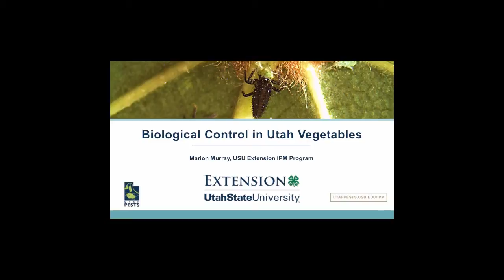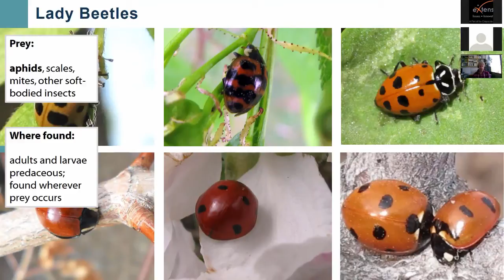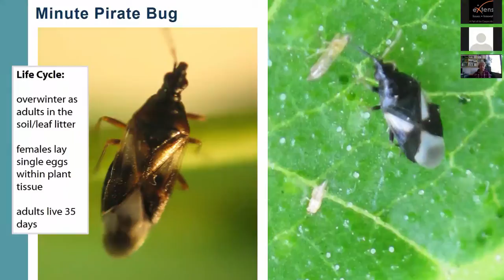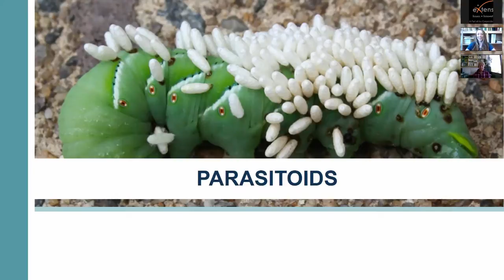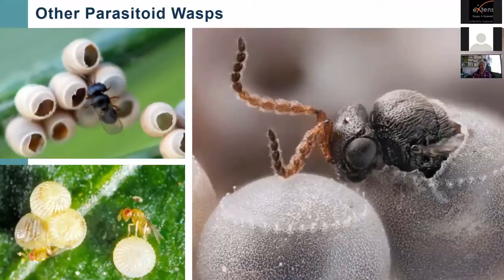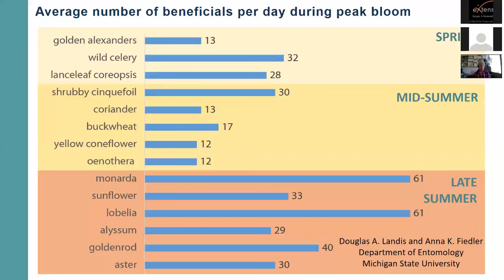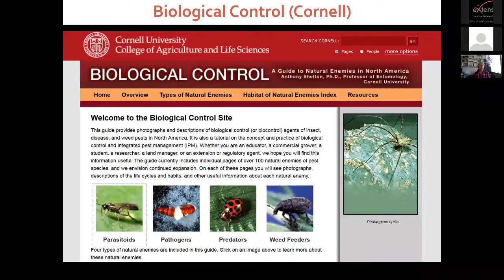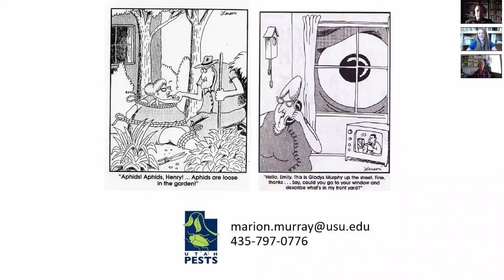Biological Pest Control on Vegetable Crops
Learn about biological pesticides, biological control resources, and how to identify and conserve beneficial insects including predators and parasitoids.

This webinar is the third webinar of the 2017 Vegetable Winter Webinars put on by the Utah IPM Program.

Connect with USU Extension!